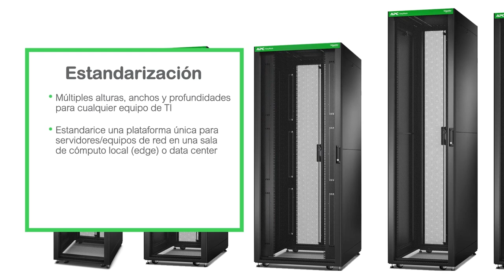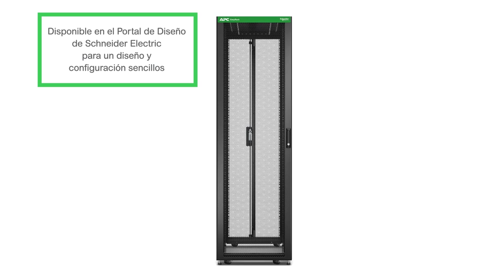Conoce la Familia Easy Rack de APC by Schneider Electric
Presentamos la Familia Easy Rack de APC haciendo que la instalación de los Racks de TI sea Sencilla, Rápida y Fácil.